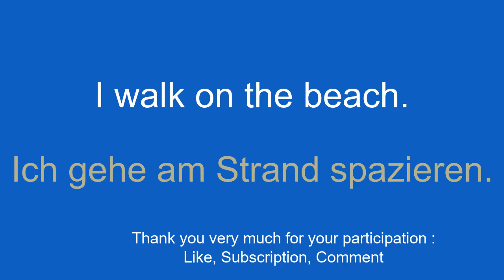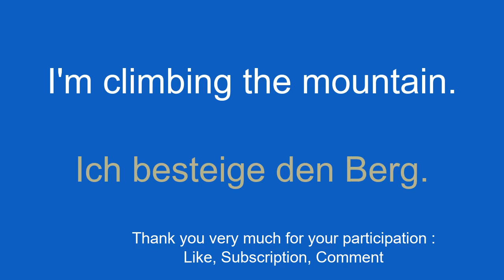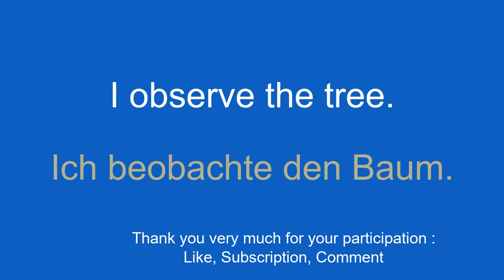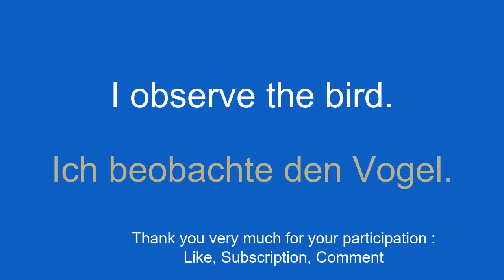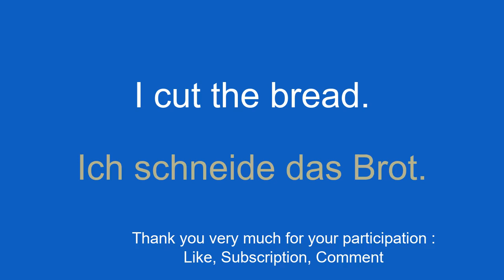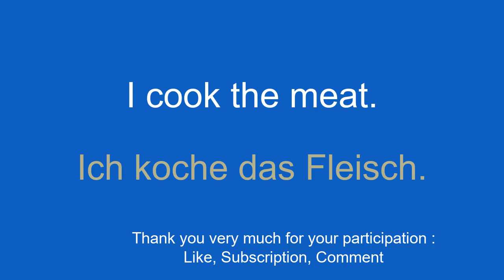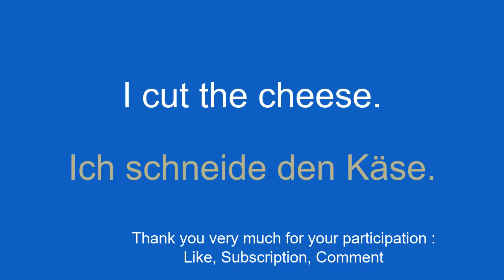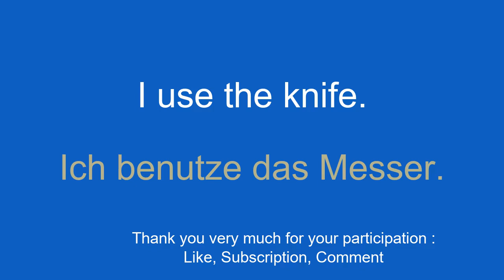Tips for Learning German Easily